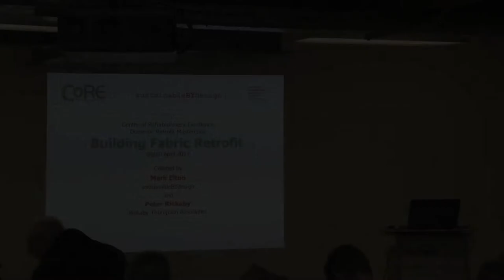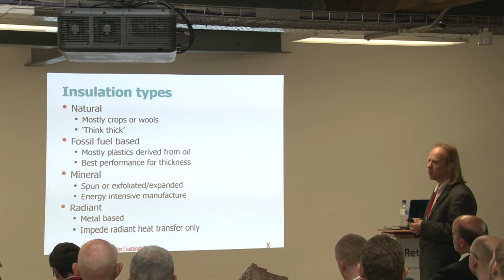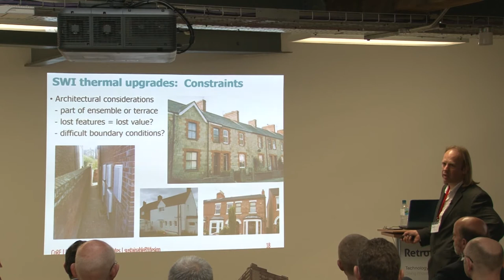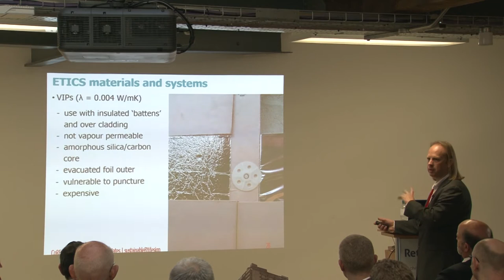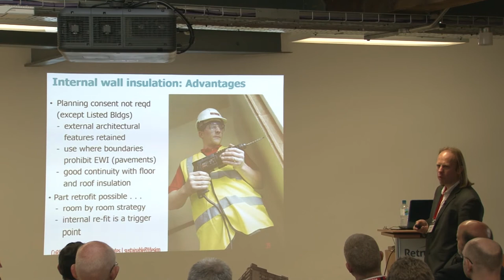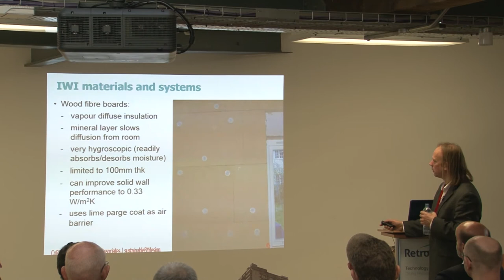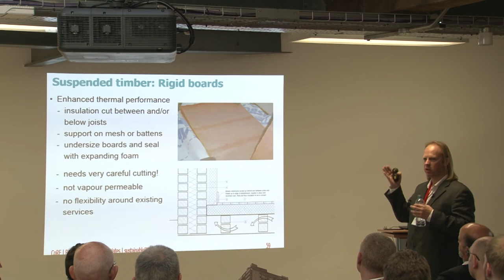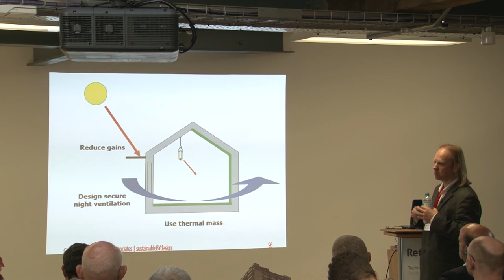Building Fabric Integrity by Mark Elton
Mark Elton is also presenting the following courses at CoRE this year:
Name of course: Building Fabric Retrofit (E-OS subsidised course)
Date: 17/07/2014

Name of course: Introduction to Passivhaus Retrofit
Date: 04/09/2014